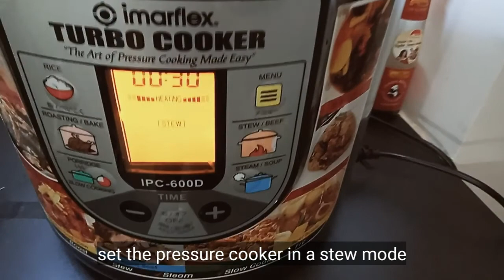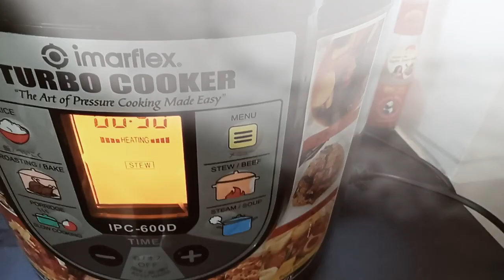Beef Pares - Rugged Home Cook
Everybody's Favorite recovery MEAL and after Party Food...
Home Cook Recipe  the EASY MODE!!
The Filipino term Pares commonly refers to Beef Pares, a braised beef stew served with garlic fried rice, and a bowl of clear soup.
It is particularly associated with specialty roadside diner-style establishments known as Pares House that specialize in serving these type of meals.
In recent years, it had also become a common dish served in karinderyas, small eateries that serve economical meals for local residents.
Informally, Pares can also refer to any dish that is cooked in the manner reminiscent of the "asado-style"

THANK YOU WIKI... hihi

LET'S EAT PARES!

Happy Cooking!!!